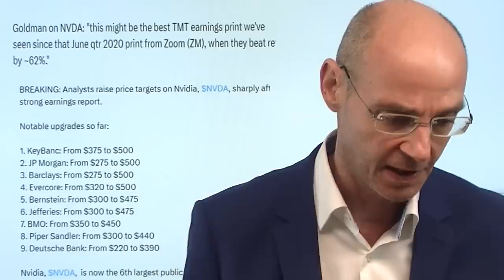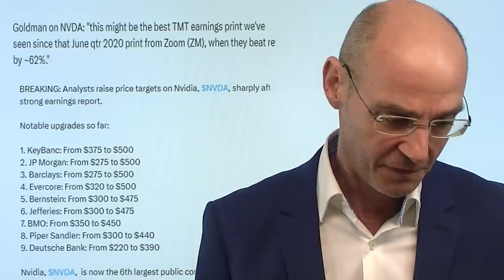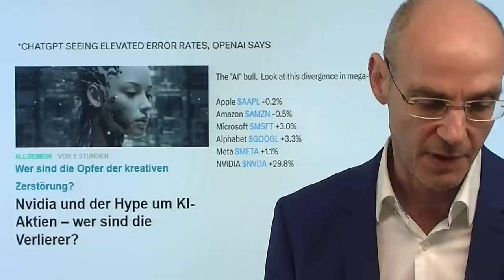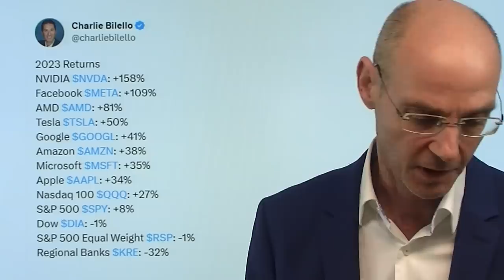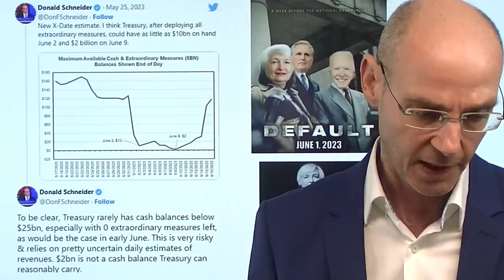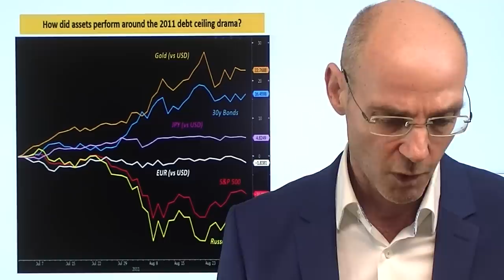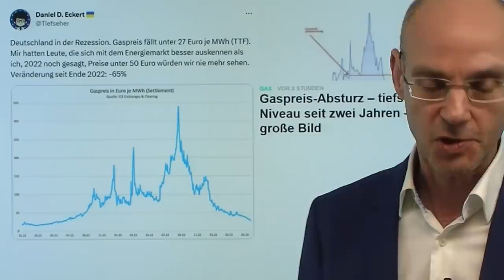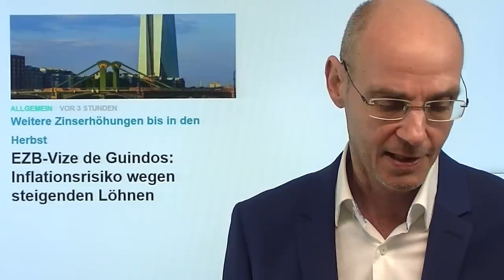Nvidia-Hype, Zinsen, Schulden, Gold! Marktgeflüster (Video)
Hinweise aus Video:

1. An diesen neun Punkten wird Deutschland scheitern

2. EZB-Vize de Guindos: Inflationsrisiko wegen steigenden Löhnen

3. Warum der Goldpreis seit 14:30 Uhr plötzlich fällt

Der Hype um Nvidia zieht heute die Märkte nach oben (vor allem den Nasdaq) und verdängt damit kurzfristig das Dilemma der Schuldenobergrenze aus dem Fokus - während die Kapitalmarkt-Zinsen weiter steigen und Gold fällt. Der Grund: die Märkte müssen sich von der Vorstellung verabschieden, dass die US-Notenbank Fed Zinsen bald sinken werde. Diese Hoffnung war der Grund für die Rally der Big-Tech-Aktien an der Wall Street und auch für die Hausse in Gold - und das dürfte übergeordnet (wenn auch nicht heute) wichtiger sein als der Nvidia-Hype. Ein Blick in die Börsengeshichte zeigt: vor allem die Tech-Aktien aus dem Nasdaq laufen nur dann gut, wenn die Zinsen unter 1,5% liegen - bekanntlich sind es derzeit 5% bis 5,25%. Deutschland wiederum ist nun offiziell in der Rezession - ist es Zufall, dass der Dax seit Erreichen des Allzeithochs relativ schwach ist? Die EZB aber will die Zinsen weiter anheben - in die deutsche Rezession hinein..